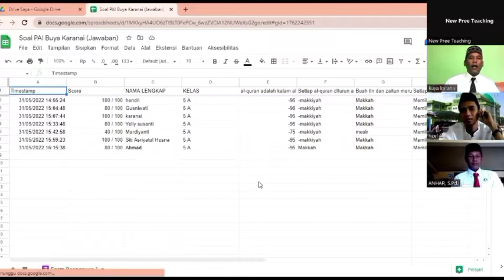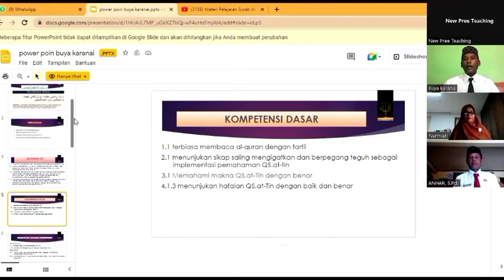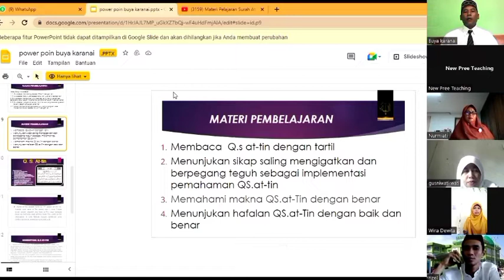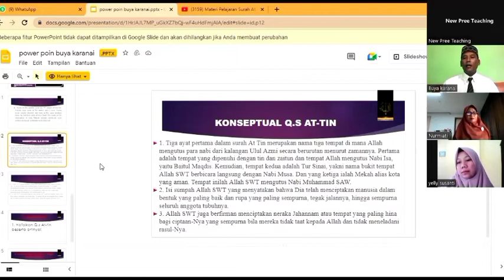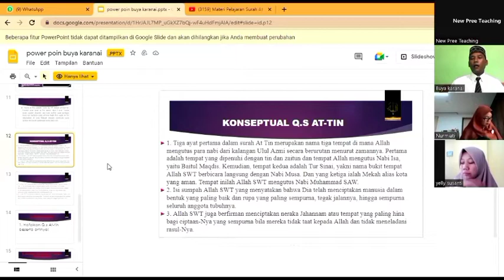Pree teaching PPG PAI DALJAB 2022 BY KARANAI